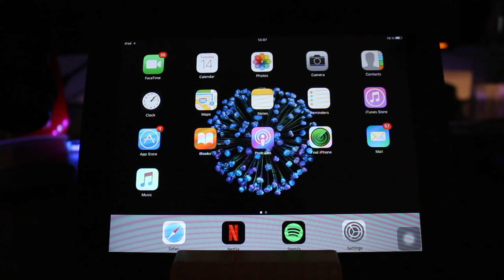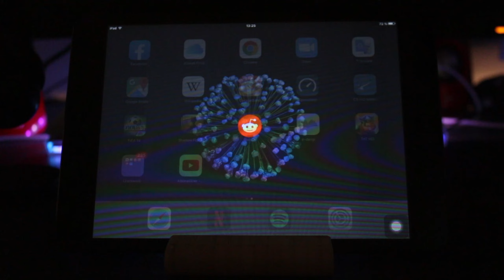9 Things You Can Do With Your Old iPad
In this video i have my old iPad Mini with me.  and with this ios 9 running old ipad i show you what can you do with this old ipad.